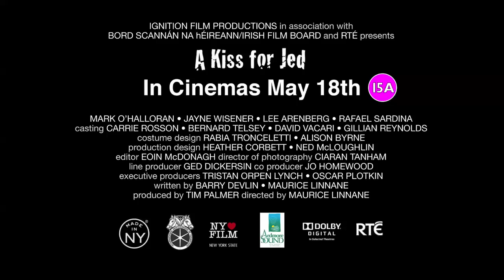A Kiss for Jed - The Trailer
Newly rebranded movie trailer made in the run up to the movie's Irish release.

Nineteen year old Orla from County Antrim wins 'Follow a Star' on an  Irish  TV channel. Her prize is a quest - to find C&W star Jed Wood, give him a kiss, and report on her adventure on the following week's show.

A trailer for 'A Kiss For Jed', directed by Maurice Linnane, produced by Tim Palmer, written by Barry Devlin and Maurice Linnane.

A Kiss for Jed - Ignition Films
in association with Bord Scannán na hÉireann